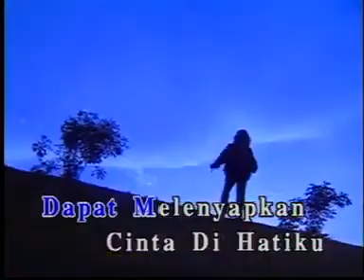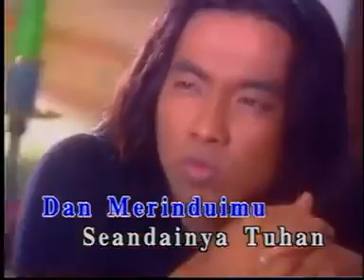STINGS - Seandainya Tuhan Mengizinkan